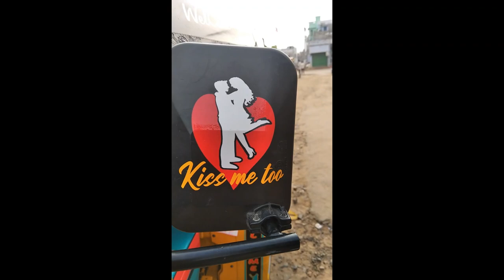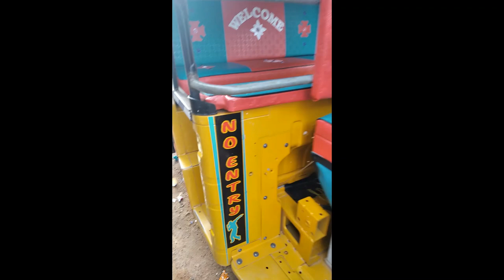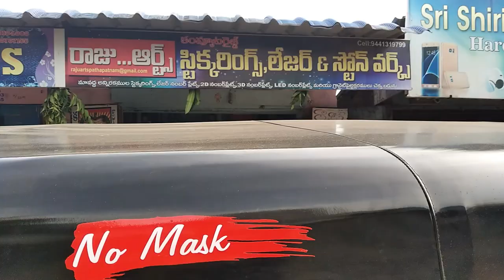Auto Full Radium Stickering | RAJU ARTS | 2022